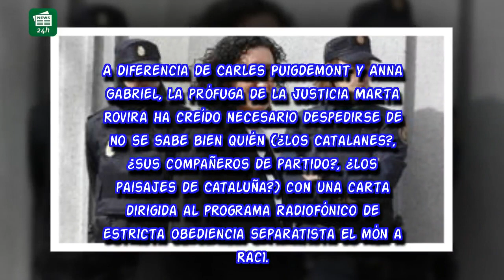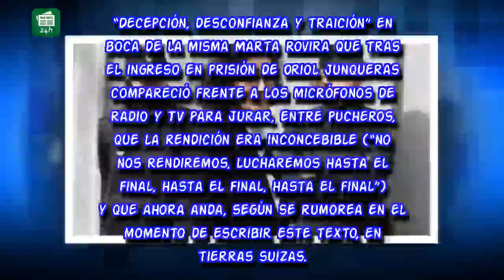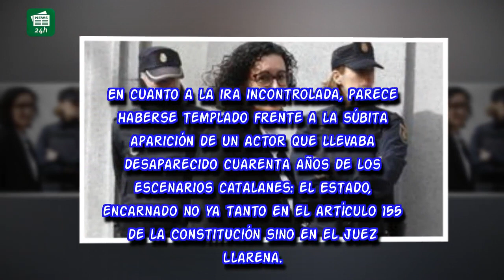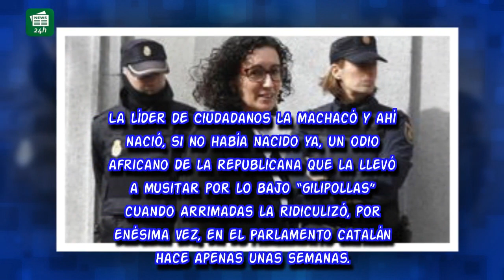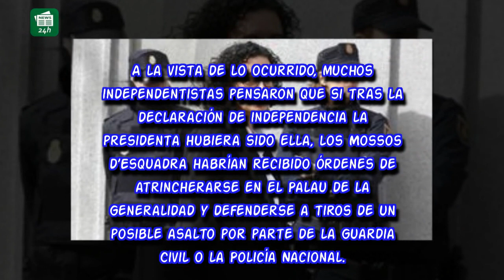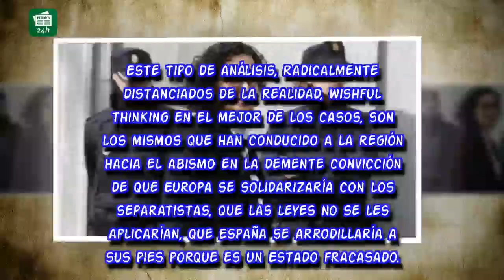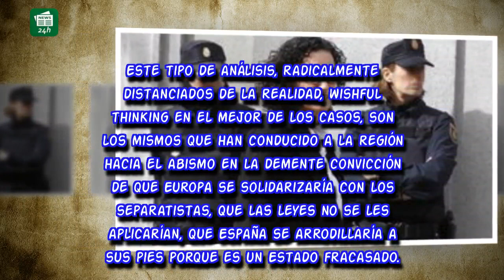El "adéu Espanya" de Marta Rovira era literal